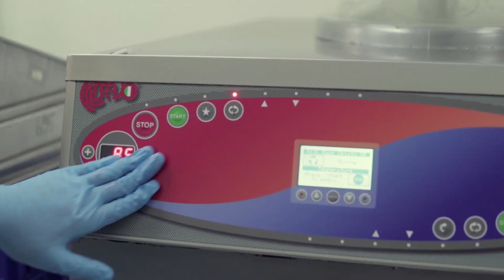Mengintip Dapur Produksi Let's Go Gelato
Sahabat Pejalan, beberapa waktu lalu kami bersama teman-teman @ekschoolmedia mampir ke dapur produksi Let's Go Gelato di Jalan Bengawan, Kota Bandung. Bersama tim produksinya kami diajak melihat lebih dekat pembuatan salah satu menu andalannya yaitu Berry Yogurt.

Di negara asalnya, kudapan segar khas Italia ini sangat lekat dengan rasa cokelat, kacang dan buah-buahan. Namun, di Let's Go Gelato dengan bahan utama yang sama yaitu susu, krim, dan gula, gelato diracik menjadi berbagai varian rasa dengan mengandalkan bahan baku lokal.

Penasaran bagaimana proses pembuatan Berry Yogurt ini? Simak selengkapnya di : Saujana Documentary.